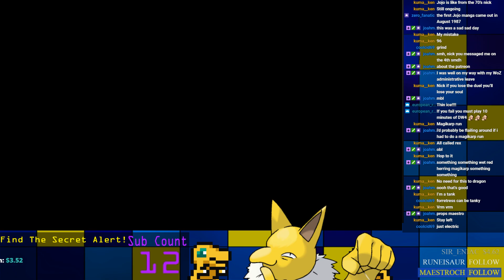Pokemon FireRed Nuzlocke Ran. Part 7 - The Massacre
It's my 6 Year YouTube Anniversary!